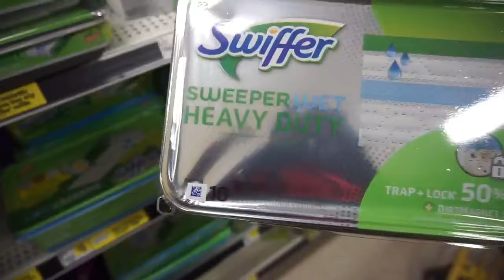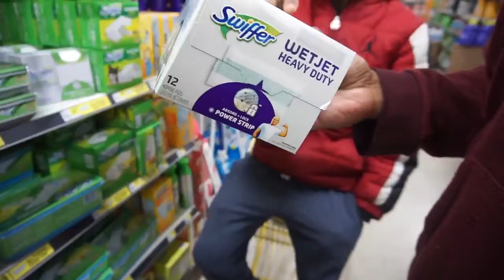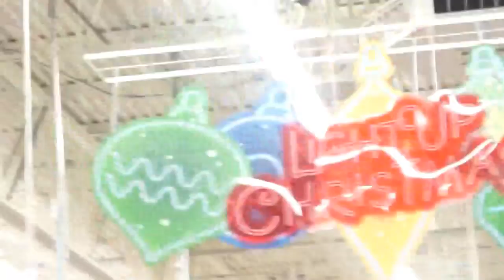SHOPPING FOR THE HOUSE | VLOGMAS DAY 9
COMMENT MORE VIDEO IDEAS YOU ALL WOULD LIKE TOO SEE

LikeSUBSCRIBE